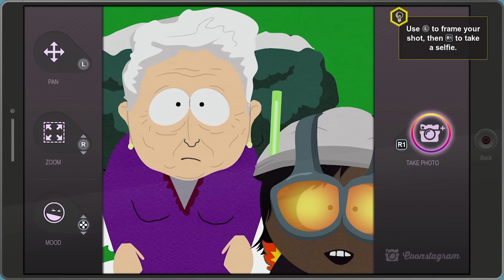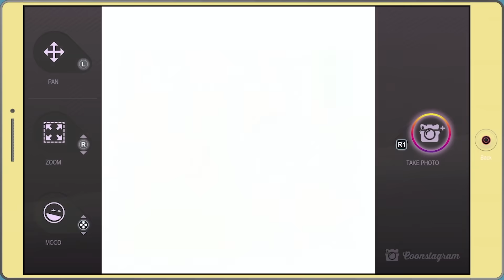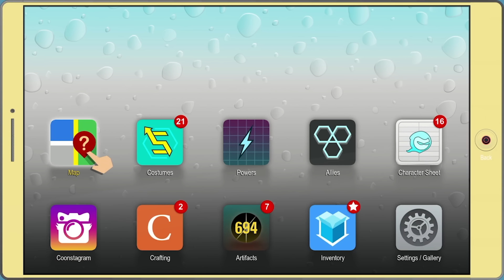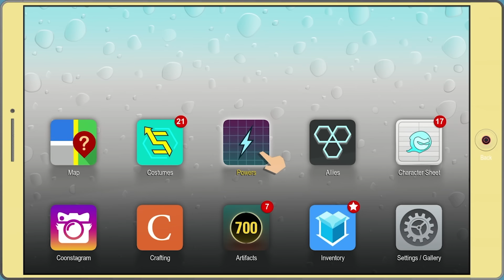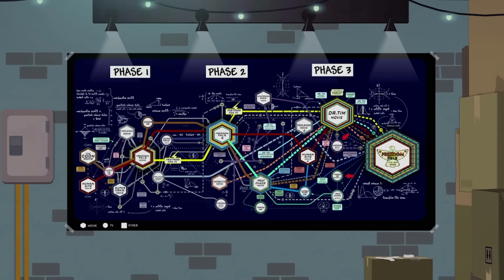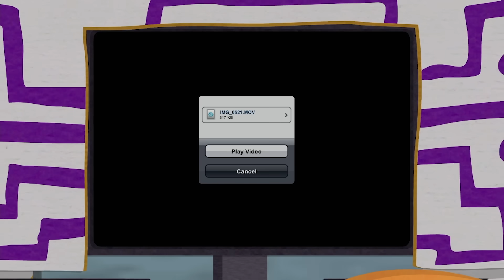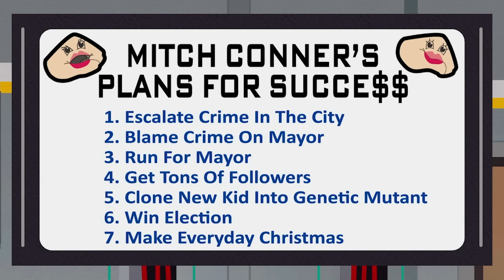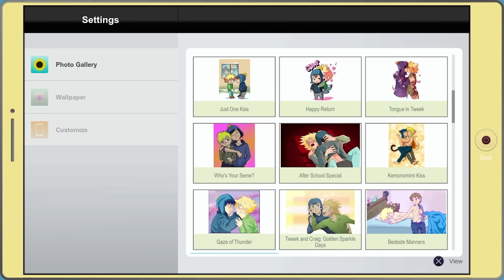Another AMAZING South Park Platinum Trophy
Another AMAZING South Park Platinum Trophy! In this video I showcase my adventure going for the South Park Fractured But Whole platinum trophy. This was a VERY highly requested game for me to platinum so here it is! I hope you all enjoy! This game is available on PS4 and is included with PS+.